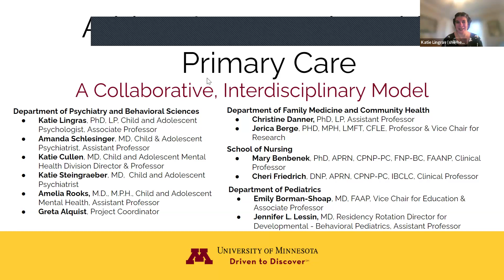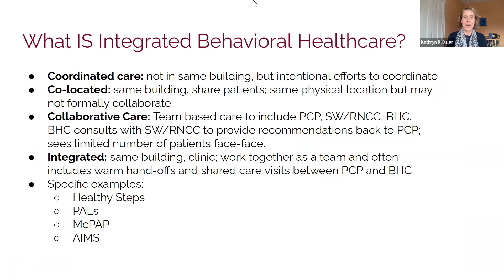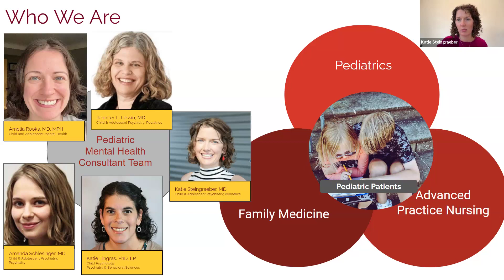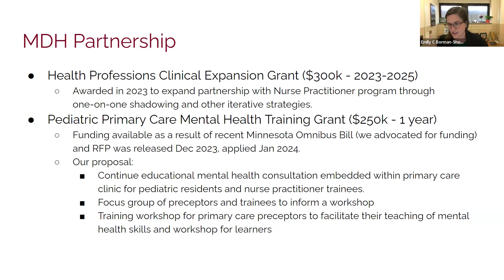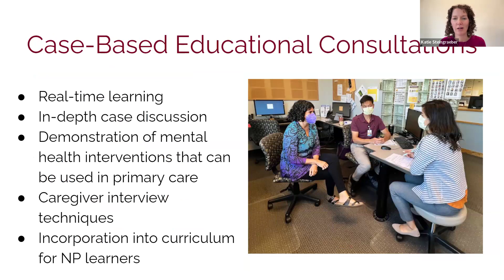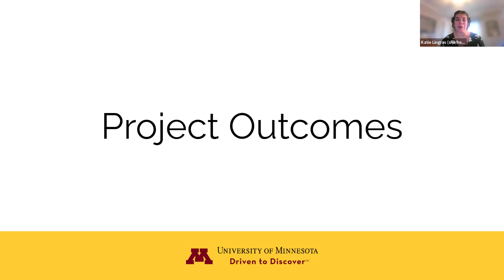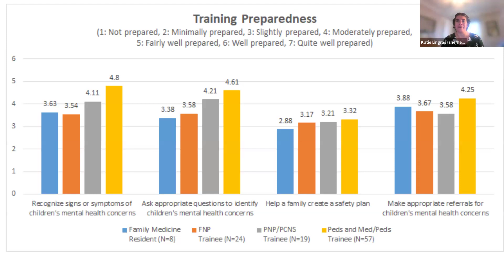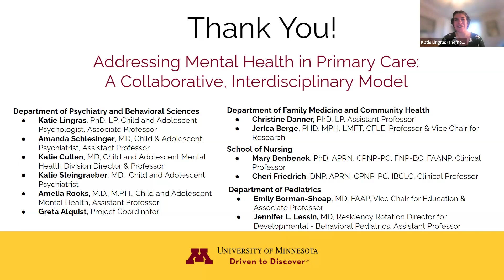Addressing Mental Health in Primary Care: A Collaborative, Interprofessional Model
A joint Grand Rounds from members of University of Minnesota's Psychiatry, Pediatrics, Family Medicine and Nursing, who presented their work related to increasing pediatric mental health education for primary care providers.